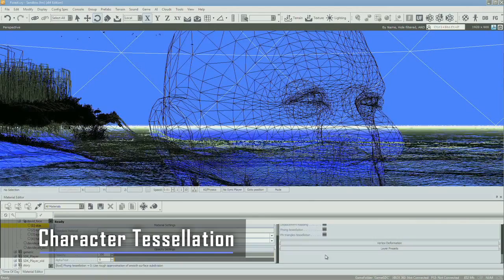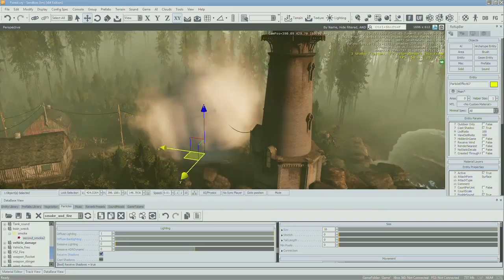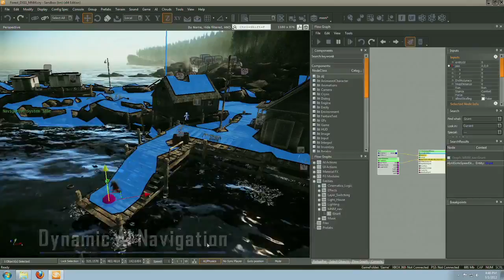Crysis 3'ün Gücü